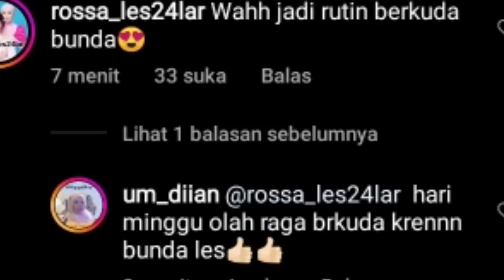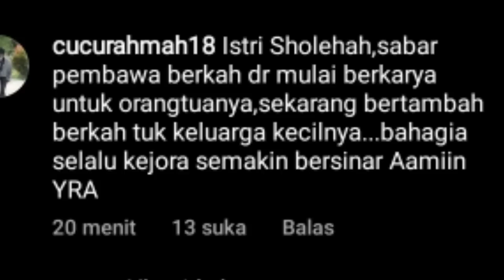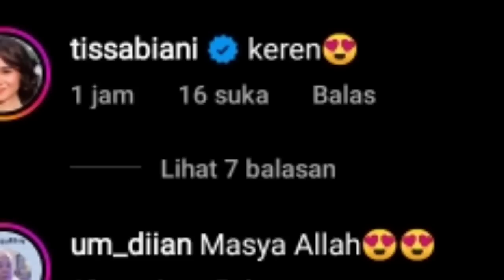BARU DI POSTING VITAMIN SEGERR AKHIRNYA MUNCUL !! SCHEDULE BUNDA LESTI SORE INI BERKUDA